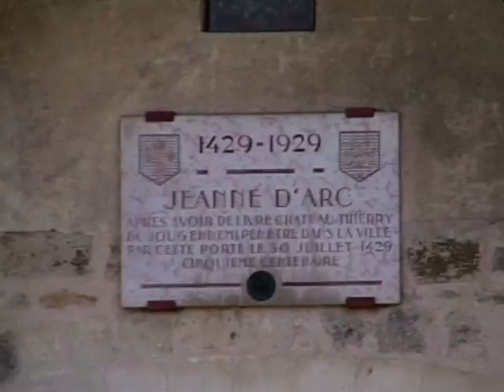Château-Thierry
Château médiéval et rues étroites...